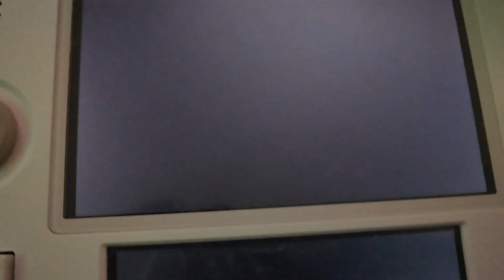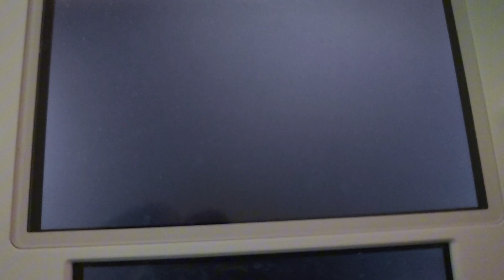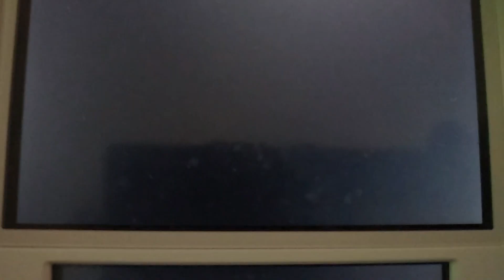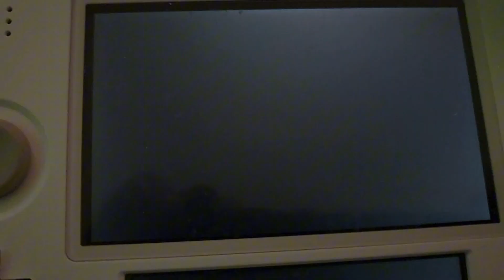still the best